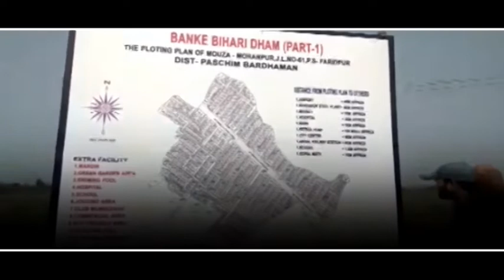Chittaranjan में Railway के अतिक्रमण हटाओ अभियान के खिलाफ सड़क अवरोध